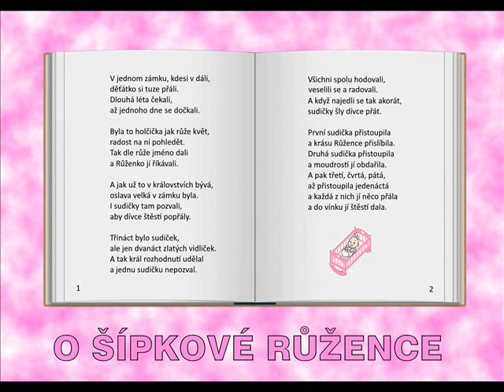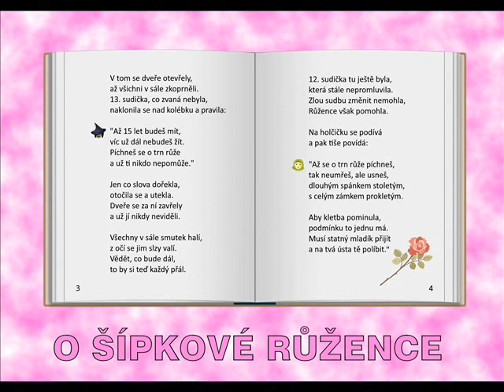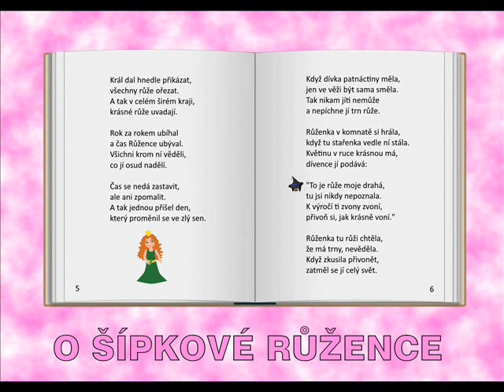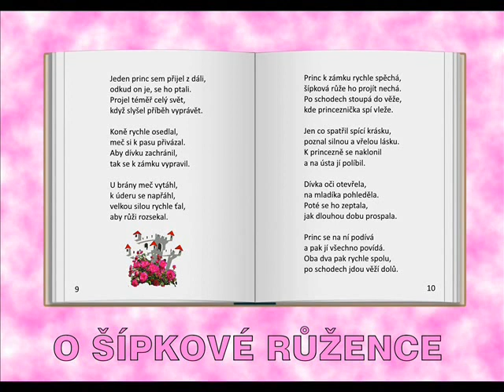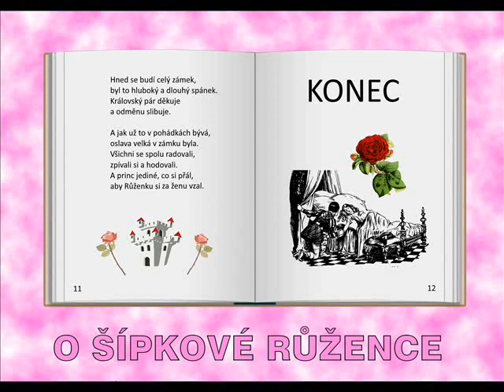O Šípkové Růžence - veršovaná audio pohádka s textem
Pohádku O Šípkové Růžence pro vás dle motivu bratří Grimmů  zveršovala Lucie Kybalová